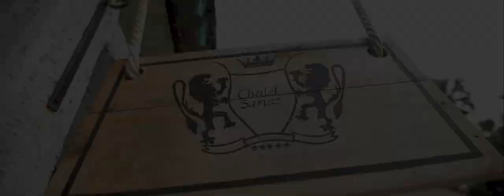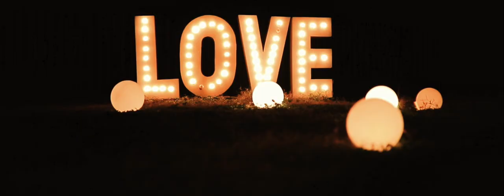Khushbu & Harshil | Pixo City Surat | Best Pre Wedding Video | By Israni Photography & Films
Love finds it own way with time and place. Amidst the chilling winters of Surat,  Harshil crossed his path with Khushbu. And when he saw her for the first time in an arranged setup, he could not resist himself from looking at her over and over again.
The experience with their shoot was truly amazing for the brides photogenic look and Harshils' love for this gorgeous lady added the spark. We tuned in to the song "Tera Hua" and their chemistry kept our mind blown. Their poses and expressions were simply adorable.
We all imagine ourselves with our better half while listening to the song. But Khushbu and Harshil made us feel like we are watching a movie. Oh yes, that's the effect that they left over us!